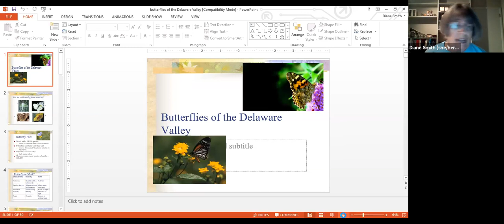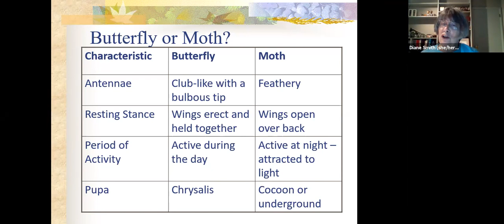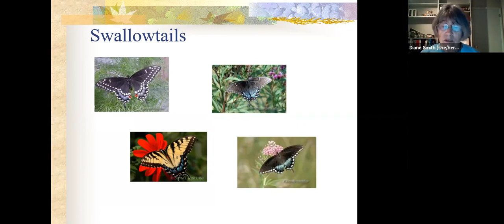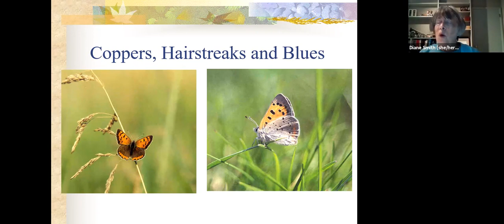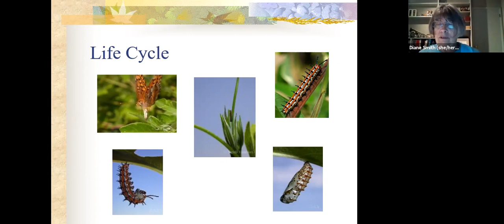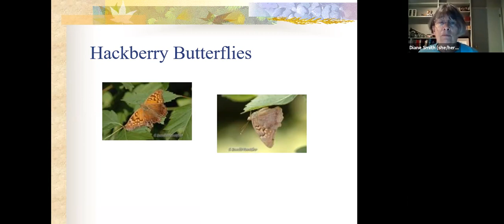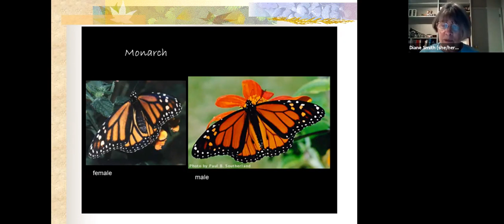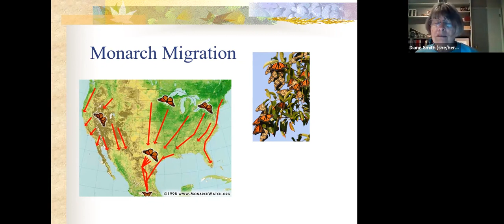North American Butterfly Count Virtual Presentation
This virtual event was an introduction to the North American Butterfly Count, the importance of pollinators, and some identification tips for local butterfly species.